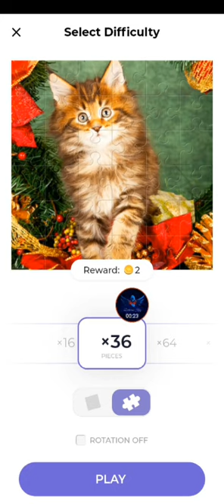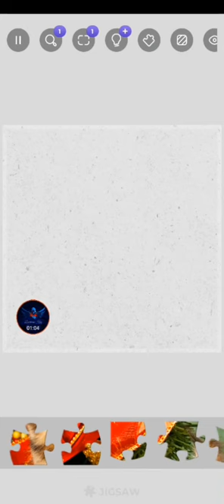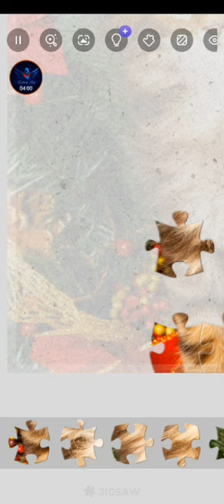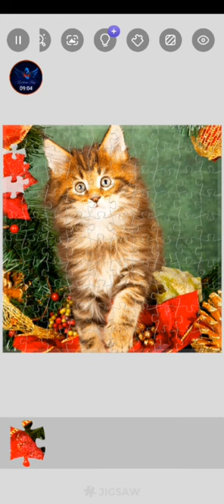Jigsaw a puzzle game | best puzzle game | best IQ game | 2000 IQgame play | fast player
Jigsaw | puzzle game every one can play this game this is best IQ game and you can see my best game play 2000 IQ game play if you like my video so do please like, share, comment and subscribe my channel

more key words:

jigsaw
puzzle
best puzzle
best game
best IQ game
best brain game
best game play
brain out
100 iq game play
150 iq game play
200 iq game play
250 iq game play
300 iq game play
350 iq game play
400 iq game play
450 iq game play
500 iq game play
550 iq game play
600 iq game play
650 iq game play
700 iq game play
750 iq game play
800 iq game play
850 iq game play
900 iq game play
950 iq game play
1000 iq game play
2000 iq game play
best player
best gamer
best gaming
darkness
king
darkness king gaming